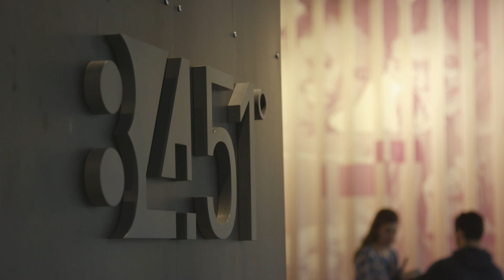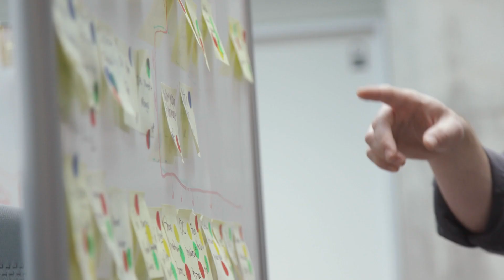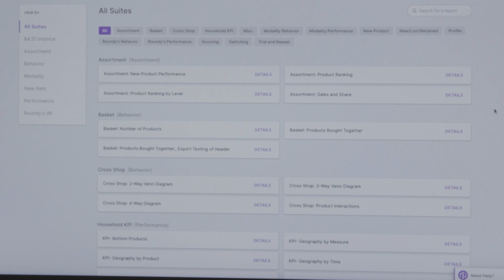84.51º - Transforming customer data into actionable insights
ThoughtWorks partnered with 84.51° to build and launch a breakthrough analytics product, which brings together customer data and predictive analytics; transforming it into actionable knowledge for their customers.